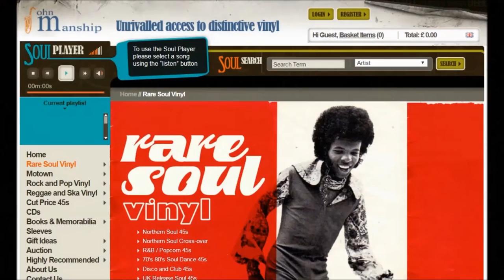Glorious Wilson & The Belles - Try Me And You'll See - Fairbanks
Rare New York Black Girl-group Rocker in immaculate condition, still sitting in it’s birth -sleeve. The chances today, of finding this neighborhood girl session in this level of condition is virtually nil. With no recorded sales we can find, underlining it’s elusiveness.
Check the fusion of Rock N’ Roll, Gospel & R&B! This unknown Sister potent vocal propels the lyrics on a wave a girl-group sweet choruses. Unusually strong Rocker for a girl & girl-group recording.
Check out the equally impressive ballad on the flipside and you’re witnesses one very rare 45 in just tip-top condition!